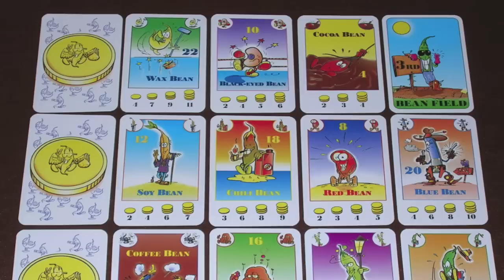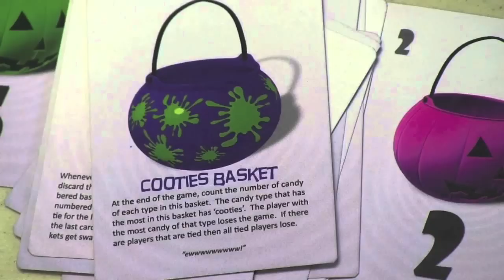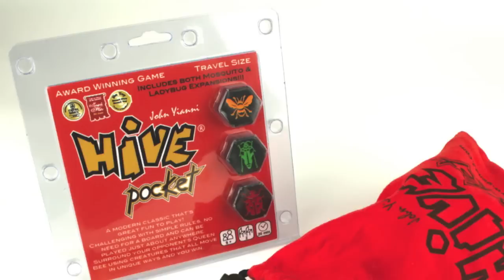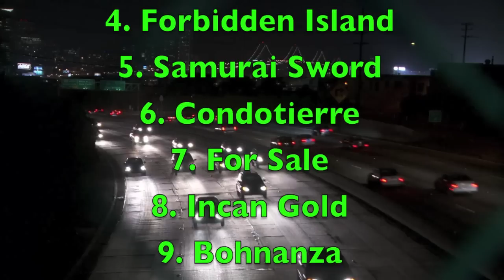Top 10 Stocking Stuffer Games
Tom Vasel, Sam Healey, and Zee Garcia talk about games that are great as stocking stuffers!

00:00 - Introduction
03:15 - Sam’s #10
04:40 - Tom’s #10
05:56 - Zee’s #10
07:00 - Tom’s #9
07:58 - Zee’s #9
08:46 - Sam’s #9
10:06 - Zee’s #8
11:51 - Sam’s #8
13:40 - Tom’s #8
14:30 - Zee’s #7
15:48 - Tom’s #7
17:18 - Sam’s #7
19:20 - Tom’s #6
20:51 - Sam’s #6
22:23 - Zee’s #6
24:21 - Sam’s #5
26:27 - Zee’s #5
27:49 - Tom’s #5
29:21 - Sam’s #4
30:22 - Tom’s #4
31:13 - Zee’s #4
31:36 - Tom’s #3
32:49 - Zee’s #3
34:57 - Sam’s #3
37:12 - Zee’s #2
39:18 - Sam’s #2
40:31 - Tom’s #2
41:50 - Zee’s #1
43:49 - Tom’s #1
45:12 - Sam’s #1